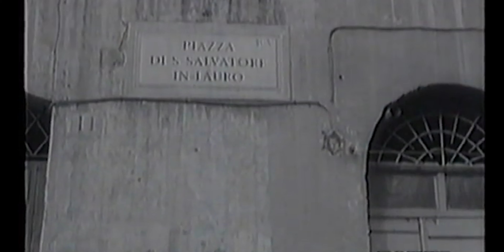Amica solitudine (Canta Romoletto) Romolo Priori Lanfranco Giansanti